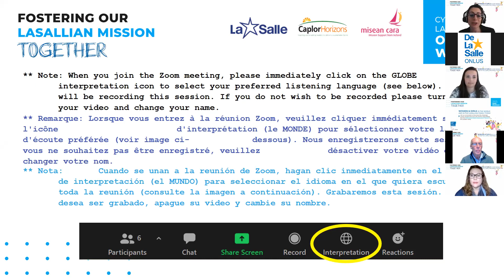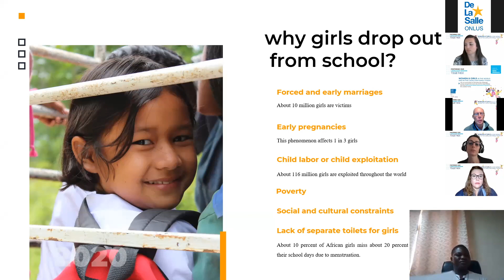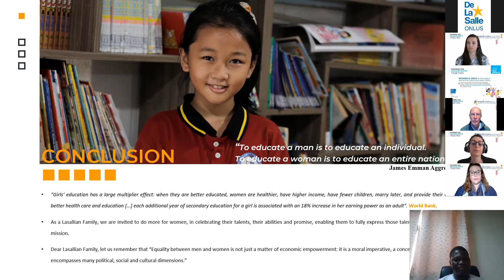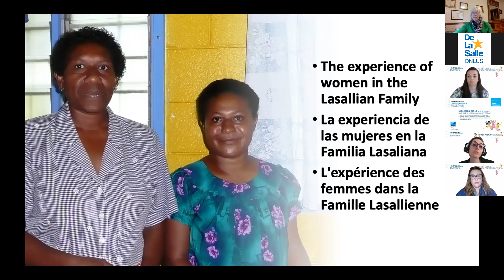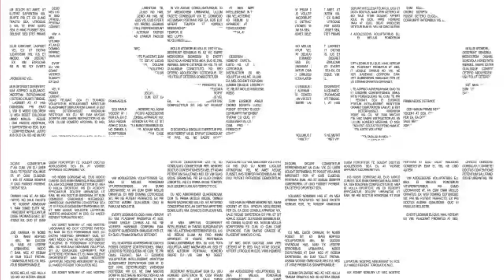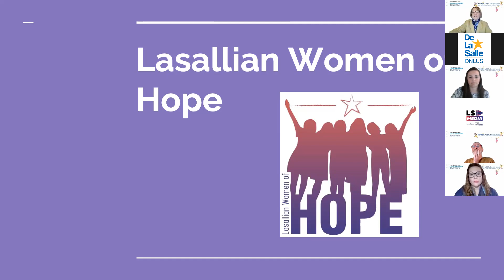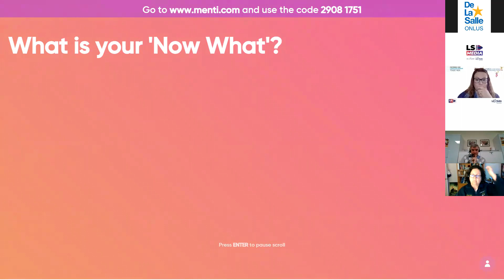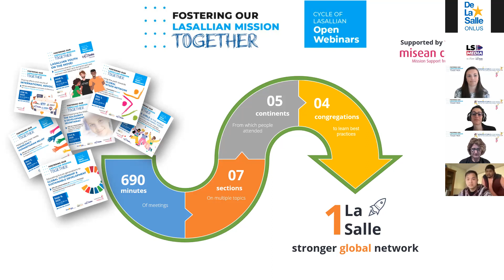Women and Girl in the world and in the Lasallian Family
Fostering our Lasallian Mission Together: Cycle of Lasallian Open Webinars